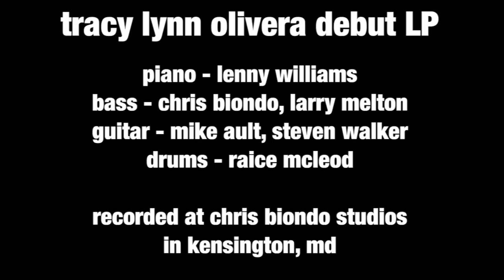Tracy Lynn Olivera Kickstarter